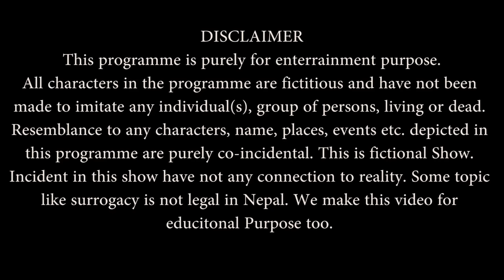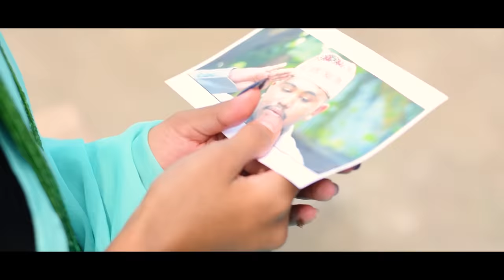Tihar Special 2 तिहार बिशेष || Nepali Comedy Short Film || Local Production || October 2021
Tihar Specail 2 तिहार बिशेष || Nepali Comedy Short Film || Local Production || October 2021
In this tihar special 2 video we show love and hate between families. this story is about tihar. this story is take place in village. our another video pregnant special is coming soon. Bhaitika and dheusi bhaiyo is part of tihar. this is fastiva people is play bhailyo and dheusi. they play song and dance in this fastivals.

Ajay Ghimire

Sujan gurung

Namrata Gurung